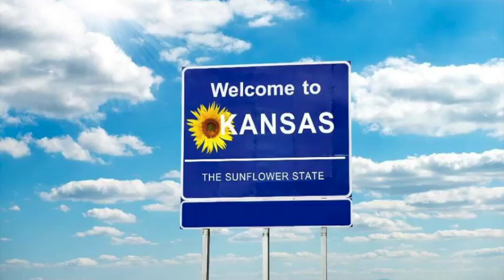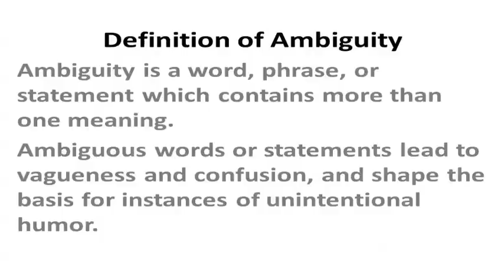Does The Wizard Of Oz Still Hold Up? (The Amateur Film Critics Episode 7)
In today's episode, we take a look at the Wizard of Oz and see if it holds up according to today's standards in the movie world.
Remember, if we hit 50 subscribers, the Dr. Suess lore video comes out.